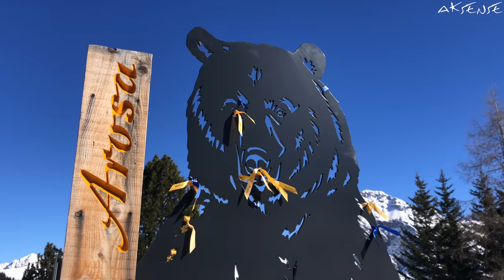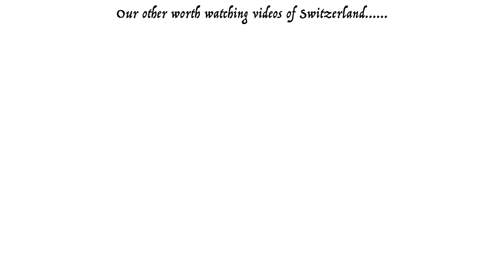AROSA Switzerland - A Breathtaking Alpine Holiday Village | 4K hdr 60fps travel vlog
In Switzerland, there are more beautiful villages to see and admire beside Interlaken, Grindelwald, and Lauterbrunnen. In this unique walking tour 4k 60fps video, we are presenting a tradition-rich holiday resort village of Arosa, located at the end of the romantic Schanfigg Valley at ~ 1800 m above sea level in the Graubünden canton of Switzerland. With its impressive range of mountain peaks all around, Arosa Lenzerheide is just as attractive for extended hiking tours in summer as it is in winter, offering a great variety of snow sport activities.
Arosa is very sunny and to a great extent sheltered from strong winds. As there is no transit traffic, the air is particularly pure which is why Arosa has been a famous Alpine health resort since 1877. (source

Arosa is accessible by SBB Railways from Zurich or by car across over 365 serpentines and through several tunnels.